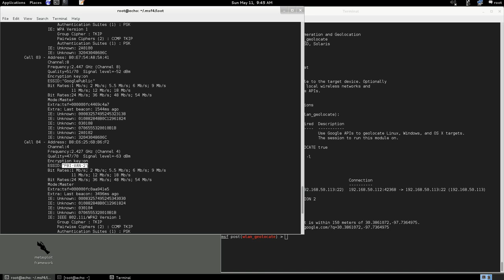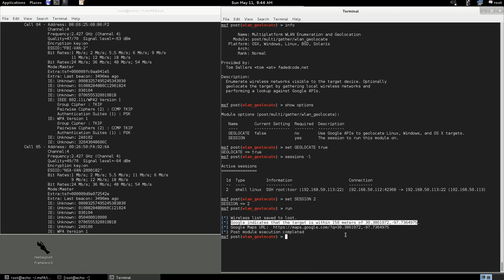post/multi/gather/wlan_geolocate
This screencast demonstrates Tom Sellers' wlan_geolocate module in all its Google Mapping glory.

This video was created by Tom Sellers, aka If you care to exercise the CC-BY license, please credit him.